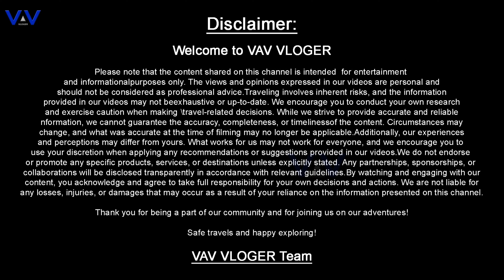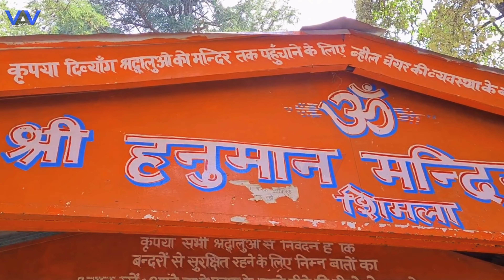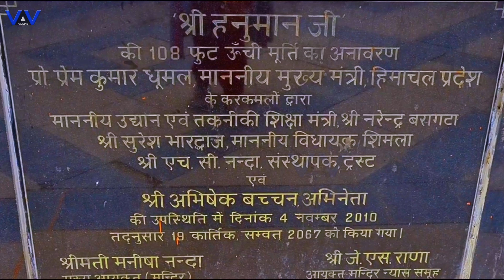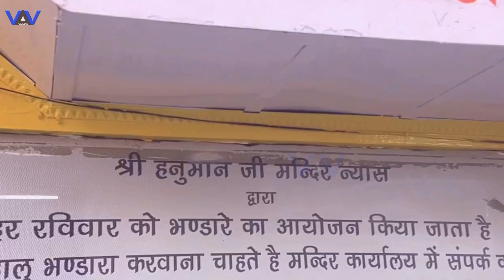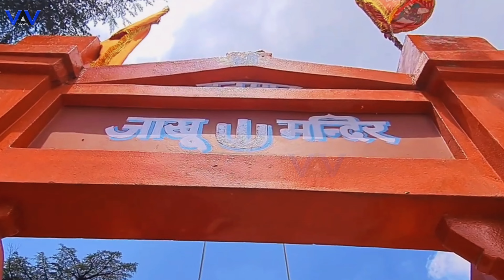क्यों आये थे यहाँ हनुमानजी ? / Jakhu Temple / Shimla Tour / Shimla Trip / Shimla Guide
Why is Jakhu Mandir famous? / Where is Jakhu Hill? / How old is Jakhu temple? / How many stairs are there in Jakhu temple?
The Jakhu Hanumanji Temple in Shimla stands atop the highest peak of the city, making it a prominent and ancient religious site. 🏞️ The temple houses a unique 108 feet tall statue of Lord Hanuman, crafted in a distinctive style, which draws in a significant number of tourists. 🙏 From this temple, one can behold the panoramic view of Shimla and immerse oneself in the breathtaking natural beauty of the surroundings. 🌄 It holds immense religious and cultural significance for the locals and serves as a captivating destination for tourists seeking tranquility and joy.

✅  SHIMLA PLACES TO VISIT - NAME AND LOCATION   :   🔥🔥🔥

✅ YOUR QUERIES 🔥🔥🔥
Who built Hanuman statue in Jakhu?
How tall is the Hanuman statue in Jakhu Temple?
What is the story of 9 Jakhoo Hill?
What is the meaning of Jakhu temple?
Where is the biggest Hanuman statue in India?
How tall is Jakhu murti?
Where was Hanuman movie shot?
Can we take car to Jakhu Temple?
How high is Jakhu Temple?
How long is the Jakhu Temple Ropeway?
What are the temples in Shimla called?

Timestamp:

Music Attribution : (Special Thanks For Music Maker)
📷 Moto Vlogging Camera:- Nikod D7000
💻 Editing Machine:- Windows 10
🎬 Editing Software:- Vegas Pro 21
🎞 Maximum Video Quality:- 4K @60 fps
📡 Content:- Kedarnath Vlogs, Sonprayag treking,gaurikund, trekking , Mountains, Family Vlogs and Documentaries, Pahadi Lifestyle Vlogs, Travel Vlogs, Trekking.etc